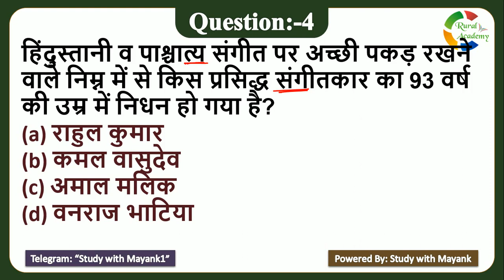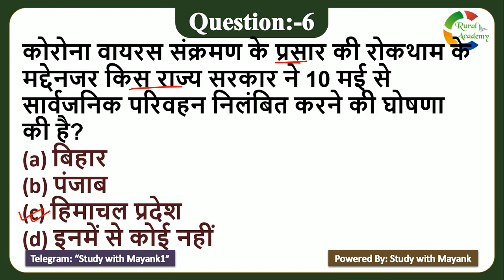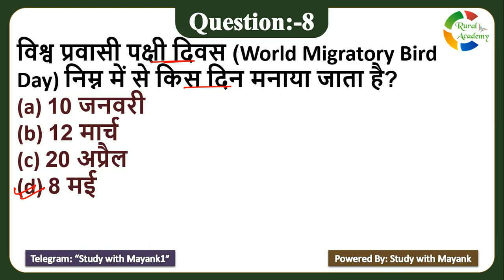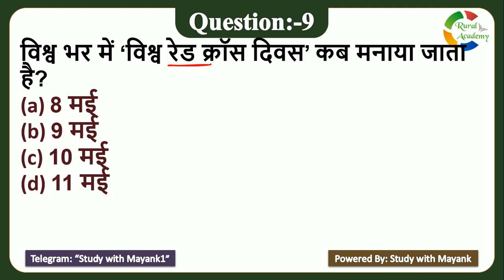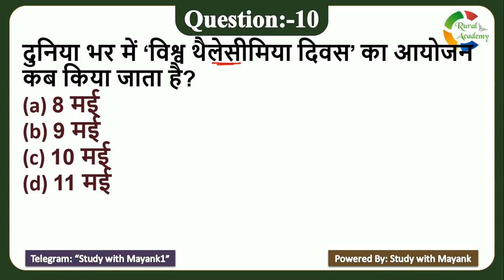5:00 PM - Daily Current Affairs - 11 May 2021 - for All Competitive Exams